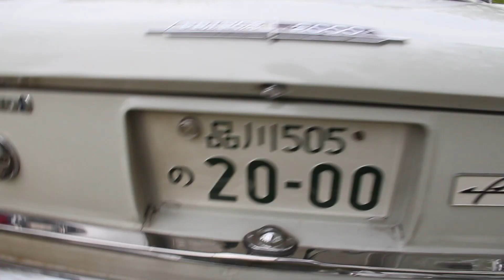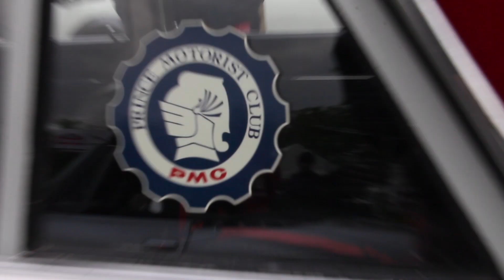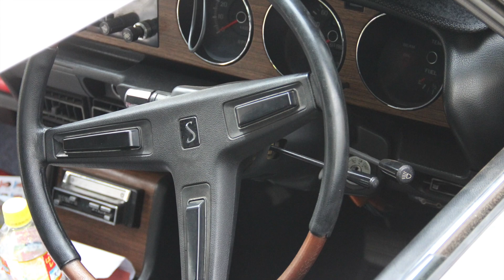Prince SKYLINE S54B III 1967 プリンス・スカイライン GT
日産 と合併する前の2代目の プリンススカイライン です。羊の皮を被った狼と呼ばれた最初の国産車のかな？個人的には一番好きなスカイラインです。
2018 モータースポーツジャパンにて。